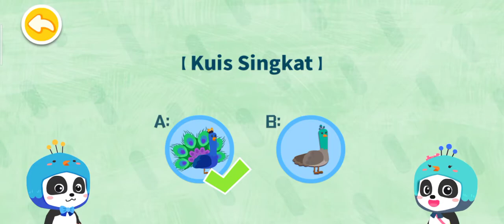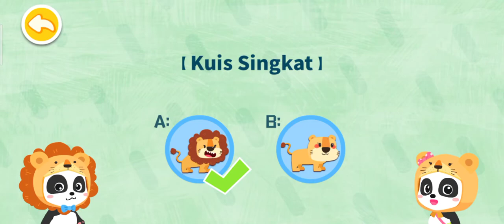Permainan Panda Kecil: Keluarga Binatang | Babybus Bahasa Indonesia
Hai teman2 video ini berisi game babybus bayi panda kecil mengenal berbagai jenis keluarga binatang, pokoknya seru sekali. Ikuti cerita juga pengalaman bermainnya! Kalian bisa bermain dengan hp androidmu. Jangan lupa minta bantuan orang tuamu ya! Selamat bermain di rumah.